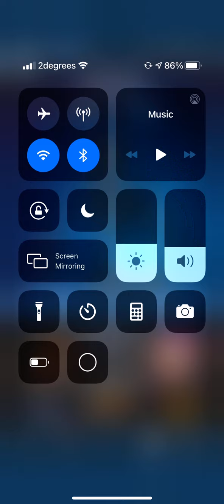JETPACK BB SKIN WORKSHOP ANIMATION | FNAF AR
THE NEW SCREAMPUNK (STEAMPUNK) EVENT JETPACK BALLOON BOY (BB) SKIN HAS BEEN LEAKED! NEW WORKSHOP ANIMATIONS 100% to 0% 60fps 1080p HD NEW ANIMATRONIC SKIN

Five Nights at Freddy’s AR: Special Delivery is the next terrifying installment in the FNAF franchise. Players will confront malfunctioning animatronics in their real world and attempt to survive these horrors come to life. Due to unfortunate circumstances, the visiting animatronics malfunction and attack subscribers instead of entertaining them.

Players must confront an endless stream of hostile animatronics that will follow them wherever they go. The question is, how long can players survive? And just what is happening at Fazbear Entertainment?

NEW SCREAMPUNK STEAMPUNK CLOCKWORK JETPACK BB BALLOON BOY GOLD ANIMATRONIC SKIN CHARACTER FNAF AR SPECIAL DELIVERY